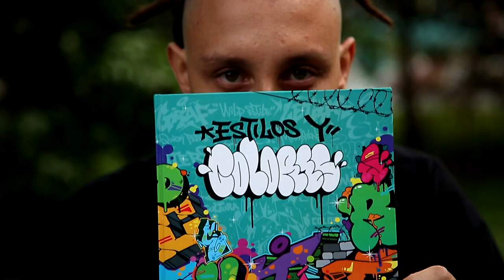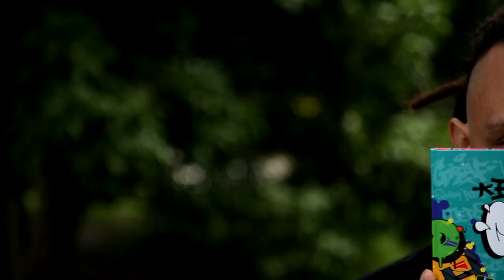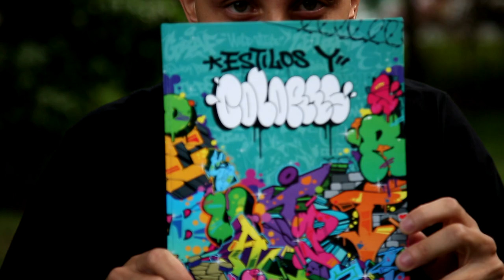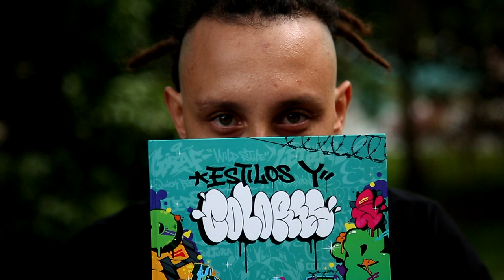Worm explica en su libro las letras del GRAFITI [Más que un muro] Telemedellín